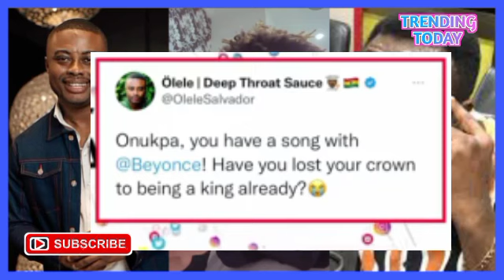Foolish Man -; Shatta Wale Angrily Replies Olele Salvador As Avram Ben Moshe Fires Adwenepahene🔥